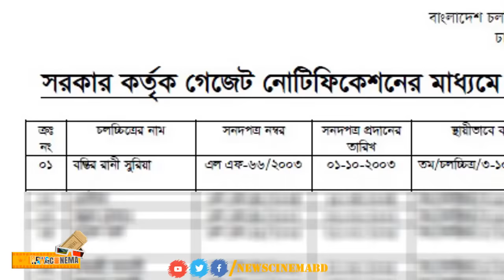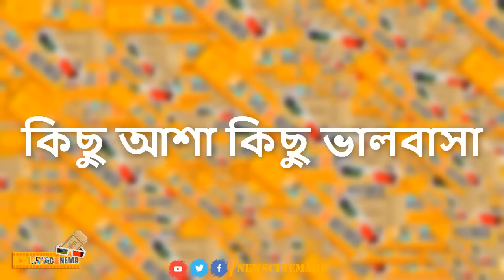আজীবন নিষিদ্ধ ১০ বাংলা সিনেমা | 10 Bangla Movie Of Lifetime Banned